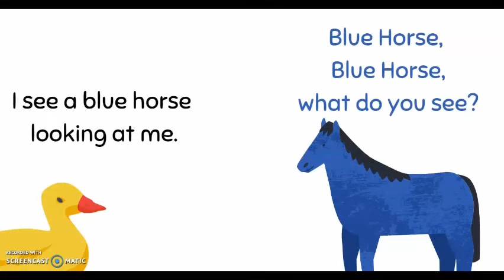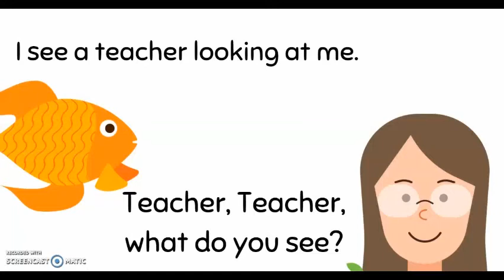Brown Bear, Brown Bear, What Do You See? Story Narration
By Bill Martin Jr., and Eric Carle